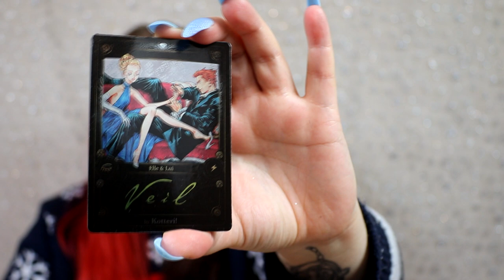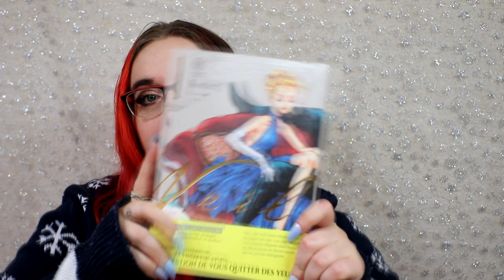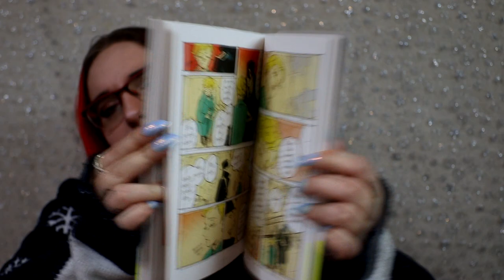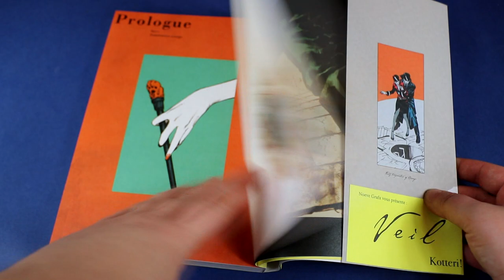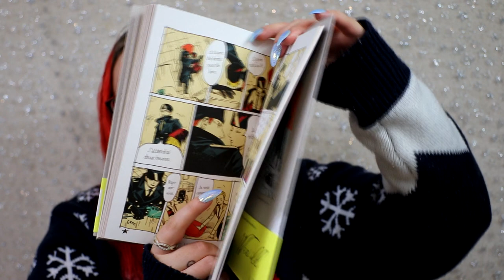LE COLIS DE LA NOUVELLE AVENTURE POUR 2021 - noevegrafx